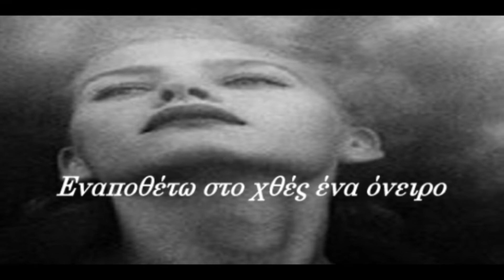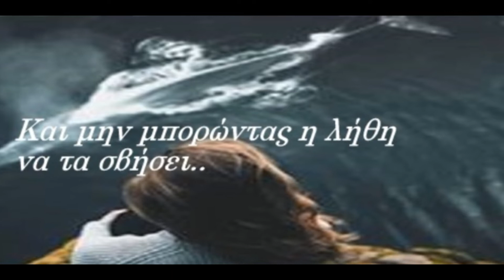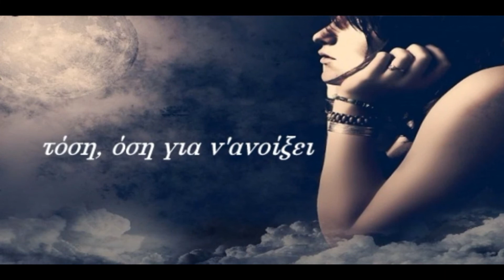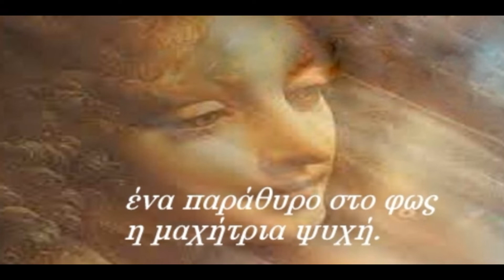On the Go - μιχαλης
ΕΝ ΚΙΝΗΣΕΙ ...Στίχοι : Στέλλα Ζωγράφου ...Μουσική : Μιχάλης ρούσσος.